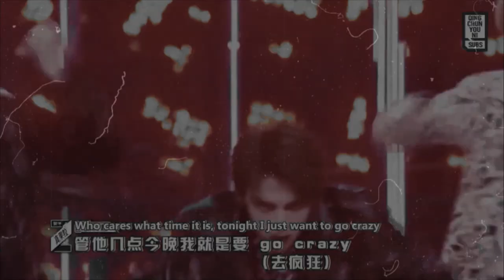hu wenxuan [ fmv ]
my chinese boy; stan him ♡